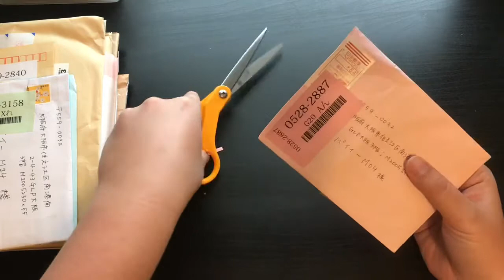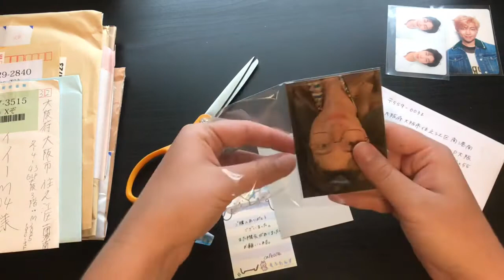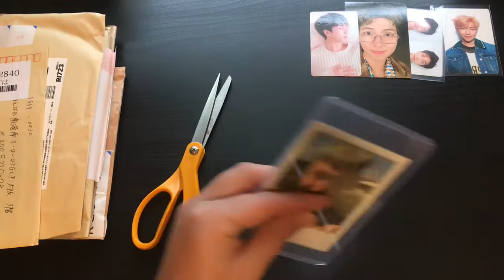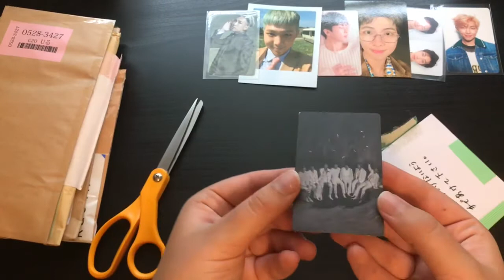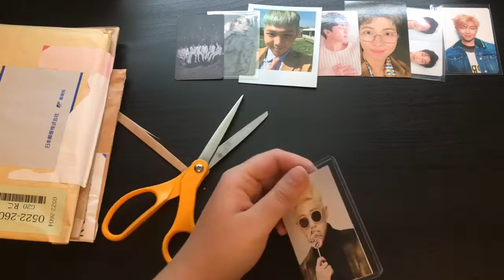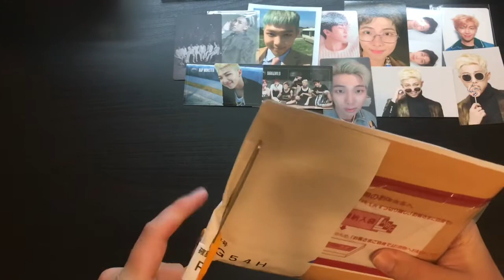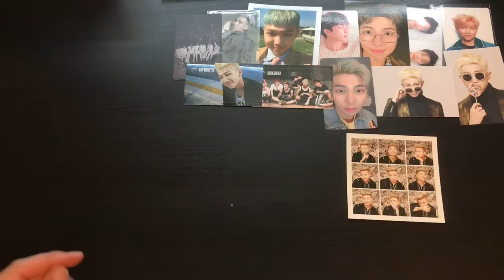💜BTS Joon filled Buyee Haul!💜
I was so excited this package came so quick! This was my first buyee experience and I have to say it’s pretty easy for me to navigate. Most of my photocards that I buy on buyee are joonie at the moment!